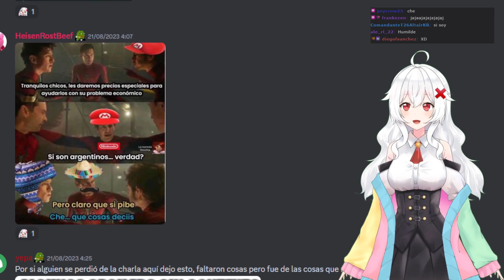Erispheria "ahora todos quieren un amigo argentino⭐⭐⭐"